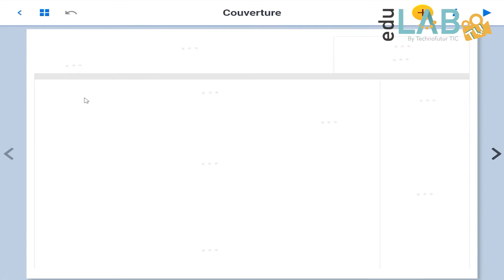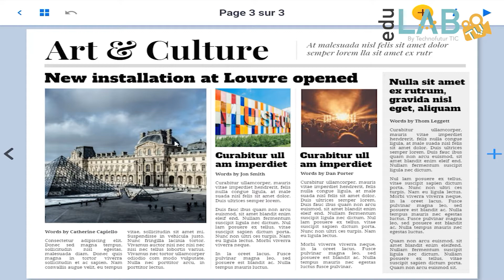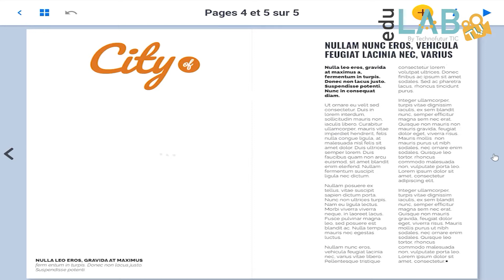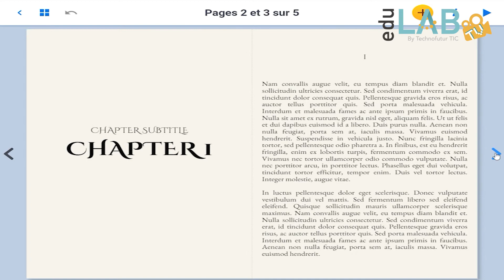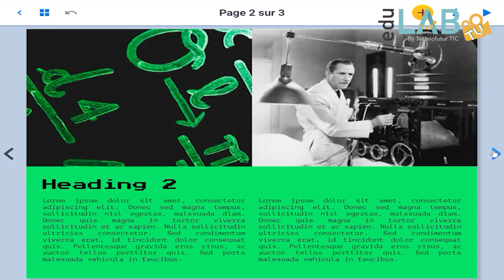Tutoriel Book Creator 8 : "Les nouveaux modèles"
Il y a des nouveautés sur Book Creator ! Notre formateur Maxime Duquesnoy, vous présente les nouvelles possibilités de thèmes et modèles.

De quoi augmenter l'aspect créatif, d'un outil que nous apprécions grandement pour l'intégration des TICE.

En espérant que cette vidéo tutoriel pour vous être utile.